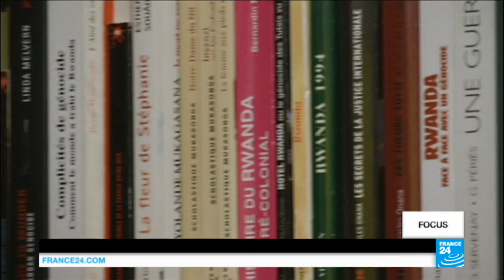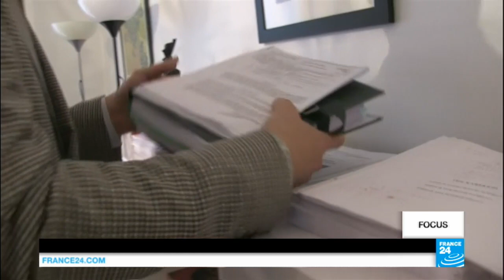Rwanda genocide trial: Former mayors on trial for participation in 1994 massacre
More than two decades after the Rwandan genocide, two of the country's former mayors are in the dock, facing charges of crimes against humanity. Octavien Ngenzi and Tito Baharia go on trial in Paris this Tuesday, accused of inciting the massacre of hundreds of Tutsis in a church in the eastern town of Kabarondo in April 1994. They deny the accusations. This comes two years after the landmark trial in France of a former Rwandan official, who was sentenced to 25 years behind bars.